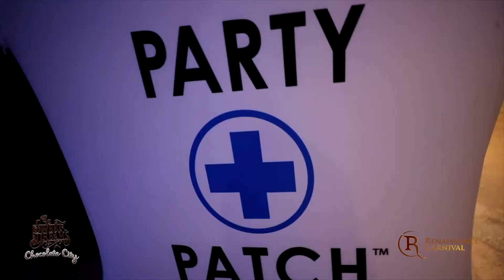Sweet Dreams: DC Chocolate City Recap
𝐇𝐚𝐯𝐞 𝐘𝐨𝐮 𝐄𝐯𝐞𝐫 𝐏𝐥𝐚𝐲𝐞𝐝 𝐈𝐧 𝐓𝐡𝐞 ɖǟʀᏦ? 🦇🎃😶‍🌫️🍬
𝐒𝐰𝐞𝐞𝐭 𝐃𝐫𝐞𝐚𝐦𝐬  ƈɦօƈօʟǟ 𐀀ɛ  ƈɨ 𐀀ʏ 10/29/21
🎟 𝐘𝐨𝐮𝐫 𝐓𝐢𝐜𝐤𝐞𝐭 𝐈𝐧𝐜𝐥𝐮𝐝𝐞𝐬:
ᴇɴᴛʀʏ, ɪɴᴅᴏᴏʀ/ᴏᴜᴛᴅᴏᴏʀ нaυnтed parтy ᴡ/ ғoodтrυcĸѕ and oхygen loυnge ιn waѕнιngтon, dc
🗓 𝐃𝐚𝐲:
ғrιday (10/29/21)
🕥 𝐓𝐢𝐦𝐞:
9ᴘᴍ ᴛᴏ 2ᴀᴍ
📍𝐋𝐨𝐜𝐚𝐭𝐢𝐨𝐧:
CULTURE HOUSE,
WASHINGTON, DC
👀 𝐃𝐫𝐞𝐬𝐬 𝐂𝐨𝐝𝐞:
sᴡᴇᴇᴛ ᴅʀᴇᴀᴍs ᴋɪᴍᴏɴᴏ, ᴜᴘsᴄᴀʟᴇ ɴɪɢʜᴛ ᴛɪᴍᴇ ᴀᴛᴛɪʀᴇ, ʟɪɴɢᴇʀɪᴇ, sɪʟᴋ sᴇᴛs, ᴍᴀᴛᴄʜɪɴɢ ᴛᴏᴘs ᴀɴᴅ ʙᴏᴛᴛᴏᴍs
😕 𝐍𝐨𝐍𝐨'𝐬:
ᴡʜɪᴛᴇ ᴛᴇᴇ's, ᴀ-sʜɪʀᴛ, ᴛɪᴍʙs, ʙᴀᴅ ᴠɪʙᴇs,
(ᴡᴇ ᴅᴏ ᴀʟʟᴏᴡ ᴘᴇʀᴍɪᴛ ʙᴀᴅ ᴅᴀɴᴄᴇ ᴍᴏᴠᴇs ᴀs ʟᴏɴɢ ᴀs ʟᴏɴɢ ᴀs ʏᴏᴜʀ ғᴀᴄɪᴀʟ ᴇxᴘʀᴇssɪᴏɴ sᴀʏs "ɪ'ᴍ ᴋɪʟʟɪɴ ɪᴛ")
🥃 𝐃𝐫𝐢𝐧𝐤𝐬:
🍾 ᴘʀᴇᴍɪᴜᴍ sɪɢɴᴀᴛᴜʀᴇ ᴄᴏᴄᴋᴛᴀɪʟs🍸
🍫 𝐁𝐢𝐭𝐞𝐬:
ᴘʀᴇᴍɪᴜᴍ ᴍɪᴅɴɪɢʜᴛ sɴᴀᴄᴋ FOOD COURT 🍽, ᴄᴀɴᴅʏ ʙᴀʀ 🍭

🔊 𝐒𝐨𝐮𝐧𝐝𝐬:
𝐀𝐦𝐞𝐧𝐢𝐭𝐢𝐞𝐬: 𝐇𝐨𝐨𝐤𝐚𝐡😶‍🌫️, 𝐁𝐨𝐨𝐭𝐡𝐬 🛌
𝐒𝐎𝐋𝐃 𝐄𝐗𝐂𝐋𝐔𝐒𝐈𝐕𝐄𝐋𝐘 𝐖𝐈𝐓𝐇 @fetefinders 𝐚𝐭 𝐅𝐞𝐭𝐞𝐅𝐢𝐧𝐝𝐞𝐫𝐬.𝐜𝐨𝐦

🍭𝐓𝐡𝐞𝐫𝐞𝐬 𝐨𝐧𝐥𝐲 𝐨𝐧𝐞 𝐰𝐚𝐲 𝐭𝐨 𝐩𝐥𝐚𝐲 🍬